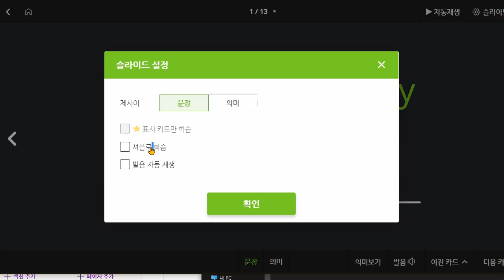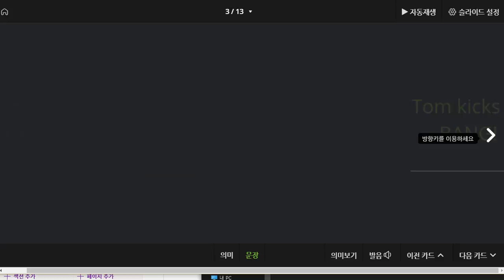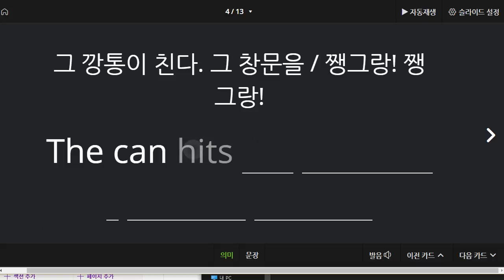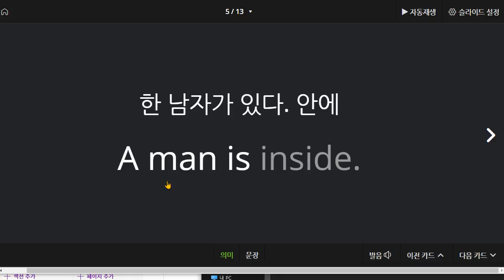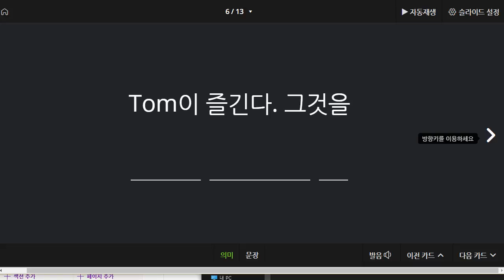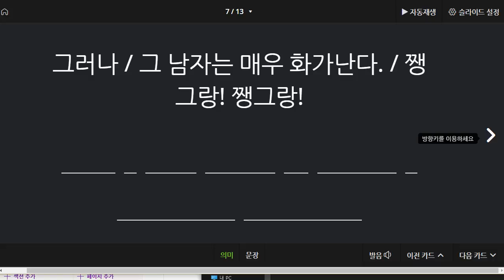박재빈 2021 07 28 리딩마스터 성취도 60